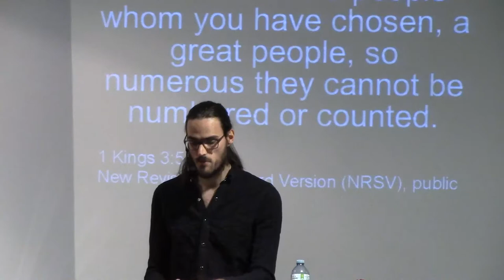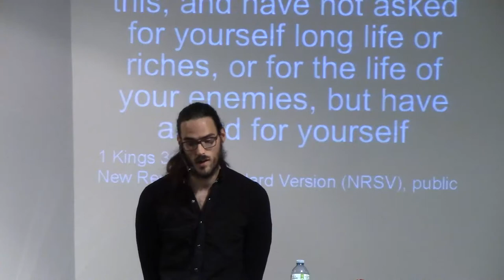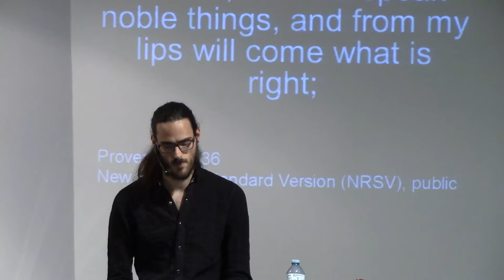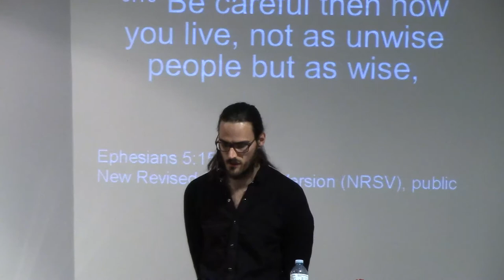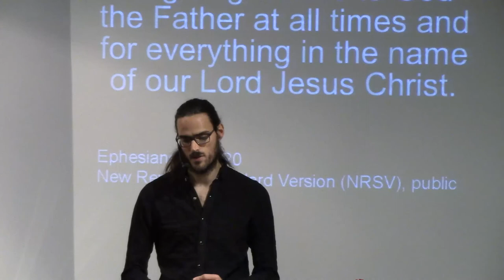Wisdom To Walk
Sermon on 1 Kings 3 & Ephesians 5